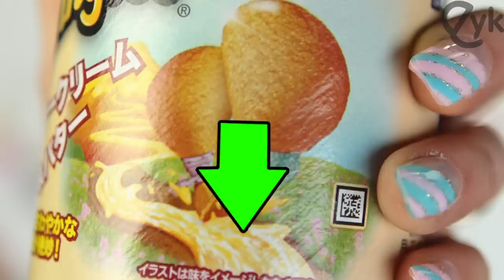Japanese Convenience Store Raid!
When we were in Japan in February we brought back with us a bunch of different convenience store snacks, like Mountain Dew chips.  We're trying them out for today's FAPFAP!